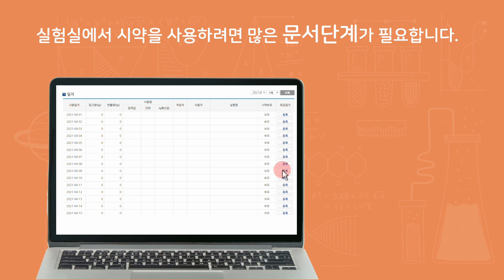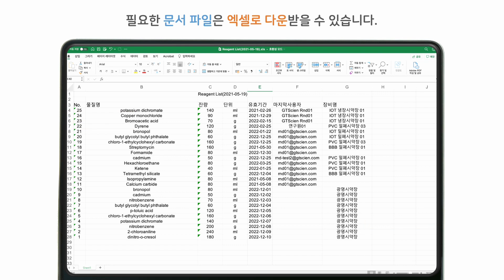실험실 문서관리 방법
실험실에서 시약을 사용하려면 많은 문서 단계가 필요합니다.
실험실에서 문서관리를 효율적으로 할 수 있는 방법은 없을까요?

지티사이언의 RFID기술과 IoT, AIoT 기술을 활용하여 시약 데이터를 실시간으로 모니터링하고, 정보를 확인하실 수 있습니다.

지티사이언만의 시약안전예방관리시스템(RSPMS), 실험실안전예방관리시스템(LSPMS)를 소개합니다.